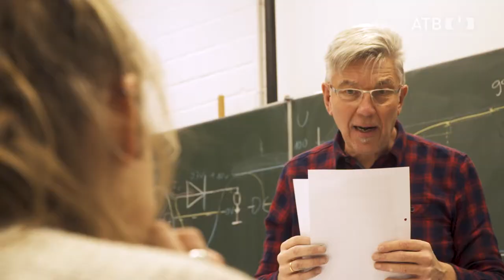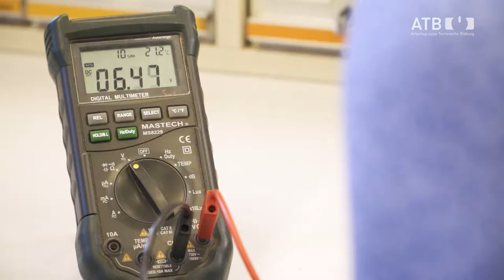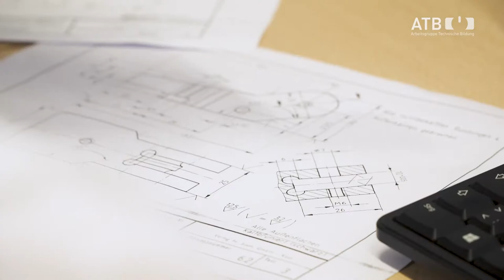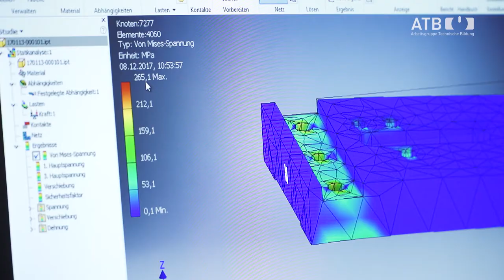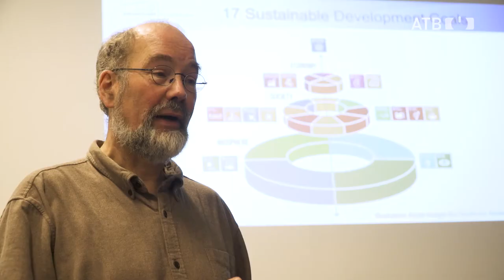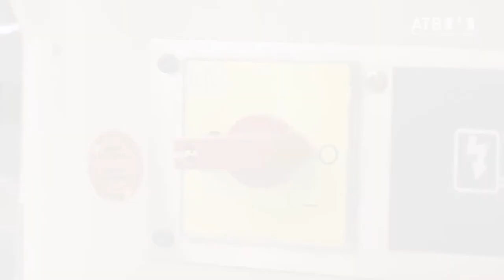Studieren an der Uni Oldenburg: Technische Bildung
Stell dir vor, du denkst dir etwas aus und es wird Wirklichkeit. Das ist der Kern des Fachs Technik. Und übrigens auch etwas, das man anderen beibringen kann.
Hier stellt die Arbeitsgruppe Technische Bildung das Technikstudium vor.